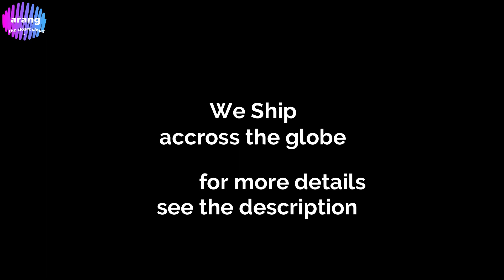AR-196 Beautiful Designer Gown || Stone Work || Pearls Work || Arang Gown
Arang the closet cloud
Huge variety of Wedding Wear, Lehenga, Fishcut, Khadadupatta, Pakistani suits, gota Patti suits, designer sarees etc.,
mirror work lehenga khadadupatta hyderabadi khadadupatta
boutique work lehenga wedding collection wedding wear designer wear